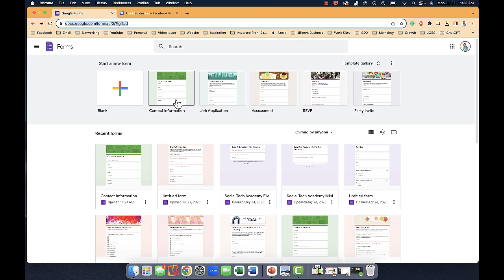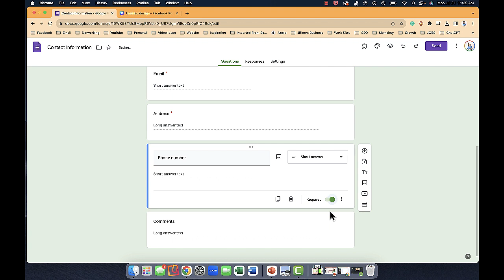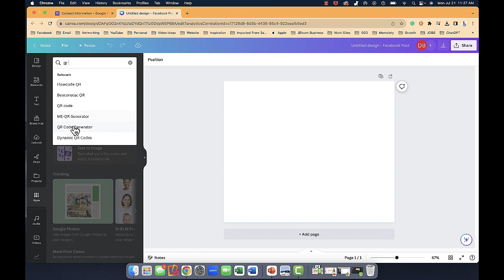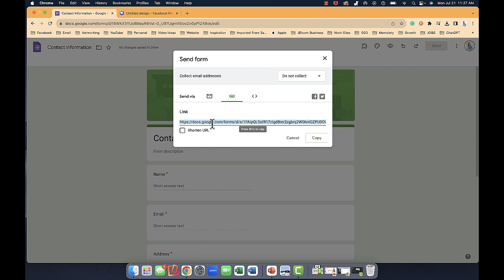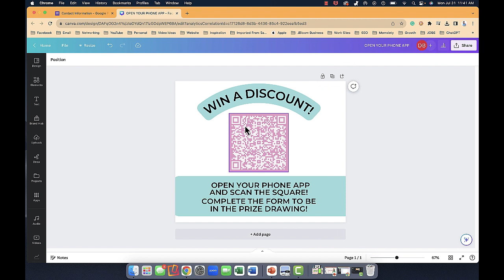How to use QR Codes & Forms Together (beginner)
Use 2 free tools - Google and Canva - to complete the job!